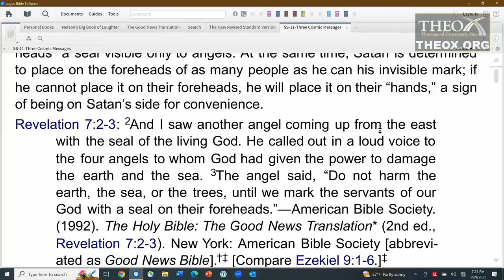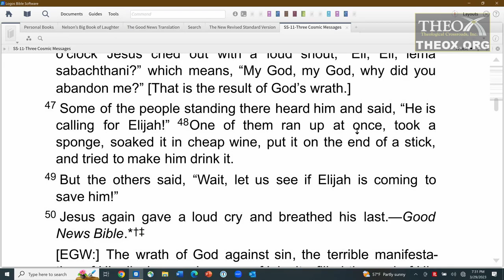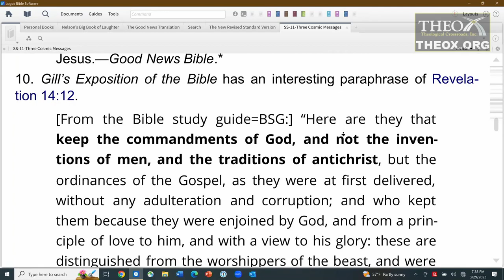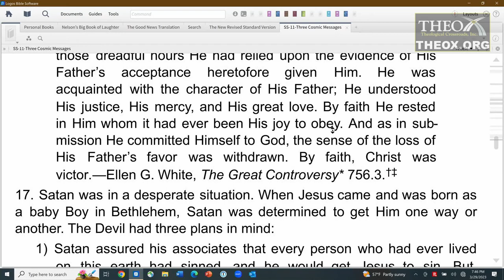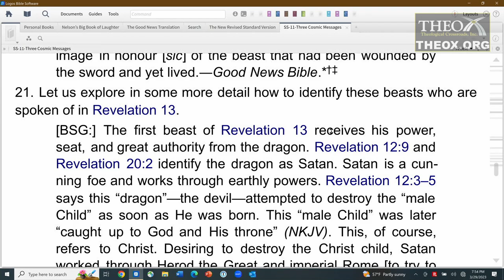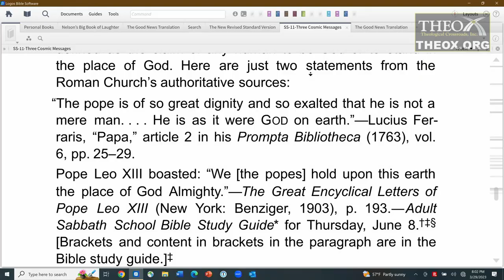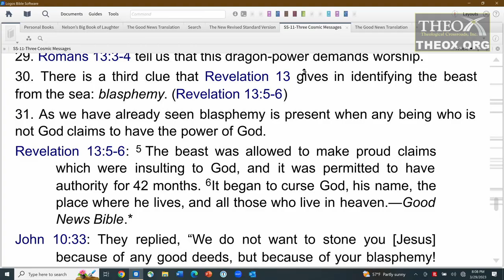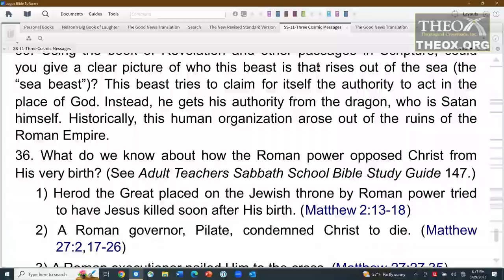11. The Seal of God and Mark of the Beast: Part 1 (June 10) Sabbath School 2023